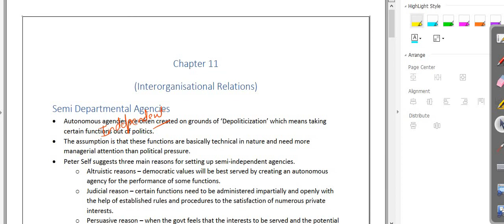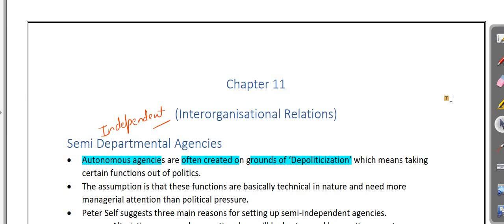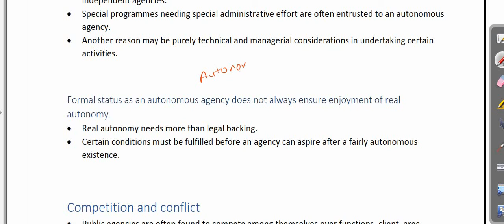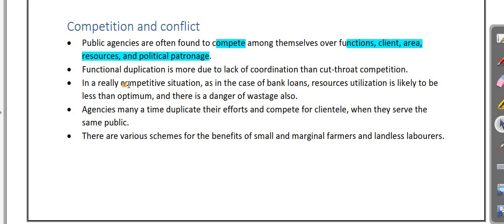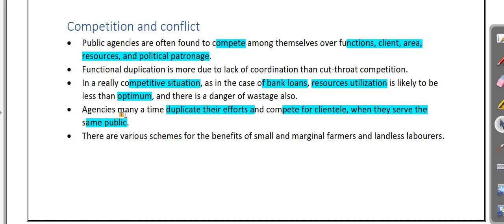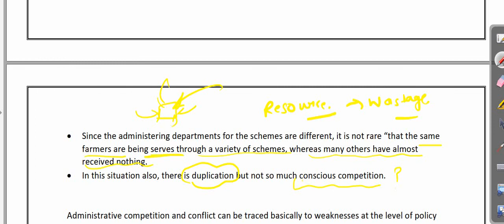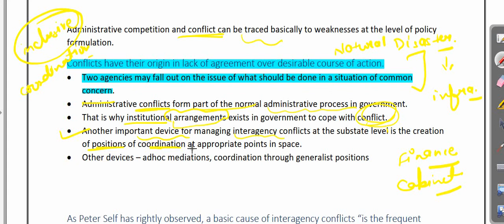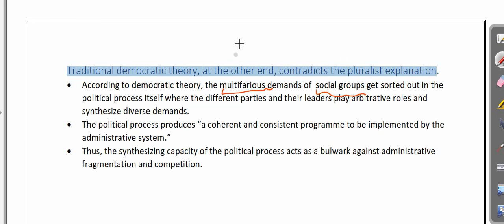Chapter 11 (Part 02) || Interorganisational Relations || New Horizons of Public Administration